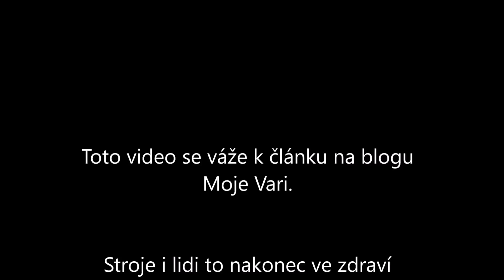Práce s Vari a lidské chybování­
„Péče o travní porost vyžaduje každoroční provzdušnění, přihnojení, dosetí holých míst travním semenem a konečným zaválcováním.“ Článek včetně foto a videogalerie najdete na blogu VARI pod názvem „Práce s Vari a lidské chybování“
Autor: Miloš Valenta (Miloš Génius)
Foto a video: Miloš Valenta